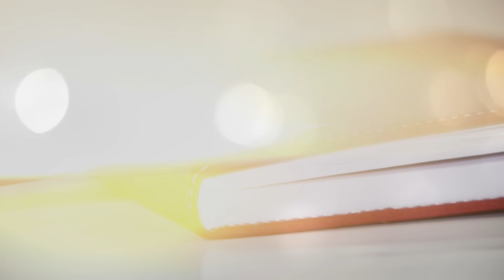Lo que estaba escrito en el cuaderno dejó a la mujer asombrada...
Luciana tomó las llaves del auto del estante. El pequeño símbolo en el llavero parpadeaba ansiosamente; la batería se estaba agotando; no era el momento adecuado para eso. Luciana ya llegaba tarde al trabajo, pero no podía hacer nada al respecto. Necesitaba reemplazar la batería. Intentó quitar la tapa, pero no pudo hacerlo.

Necesitaba encontrar nuevas baterías y un destornillador para quitar la tapa. Se apresuró hacia la sala de estar, donde una caja con varios objetos útiles estaba en el estante superior de la estantería. Sin embargo, no había baterías en la caja, aunque generalmente se guardaban allí. Luciana maldijo firmemente.